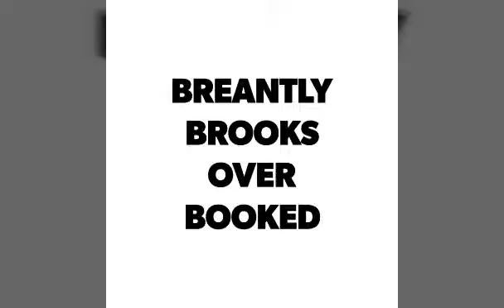HOW TO MOISTURIZE AND DO A SOFT BLOWOUT ON NATURAL HAIR !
I have no time to spend on my hair 30 minutes or less !